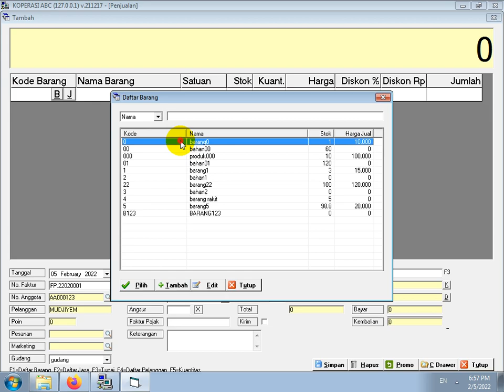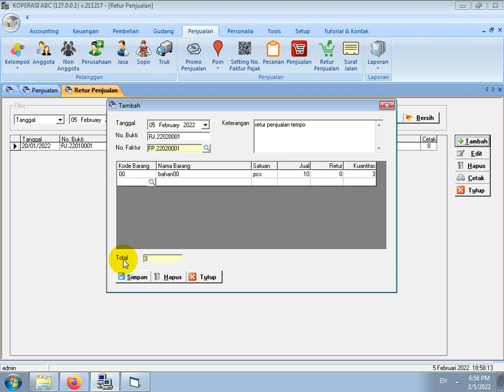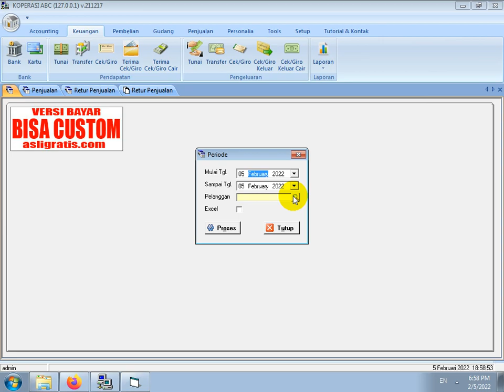CARA INPUT RETUR PENJUALAN TEMPO SOFTWARE KSU